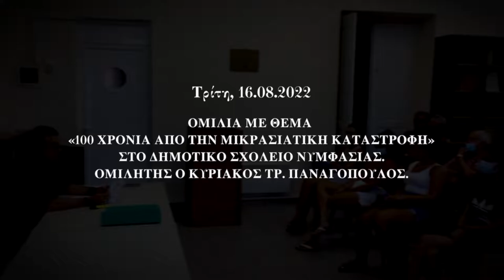Αύγουστος 2022 - Ομιλία με το επίκαιρο θέμα "100 Χρόνια από την Μικρασιατική Καταστροφή".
Νυμφασία Αρκαδίας - Τρίτη απόγευμα, 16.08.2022.

Το απόγευμα πραγματοποιήθηκε, στο Δημοτικό Σχολείο της Νυμφασίας, ομιλία με το επίκαιρο θέμα "100 Χρόνια από την Μικρασιατική Καταστροφή", με ομιλητή τον Πρόεδρο του Διοικητικού Συμβουλίου του Συλλόγου μας.